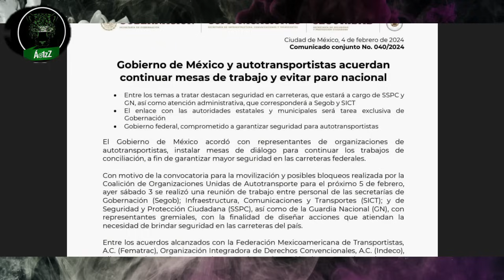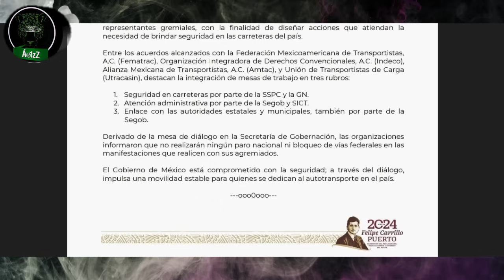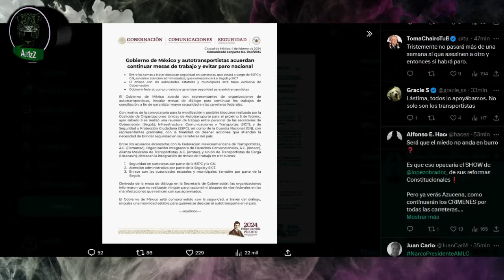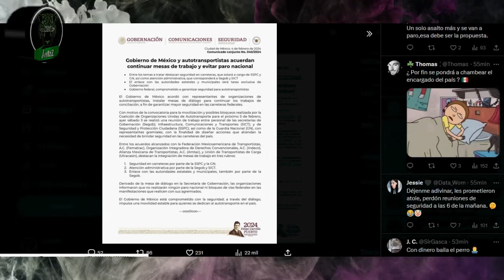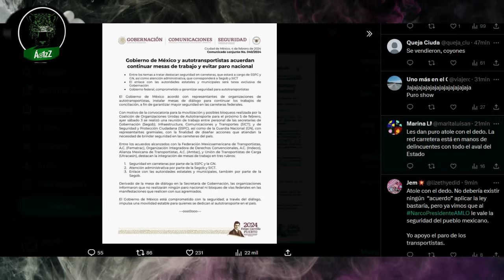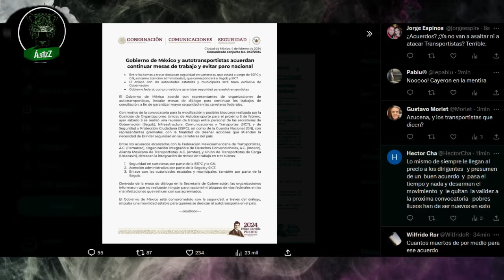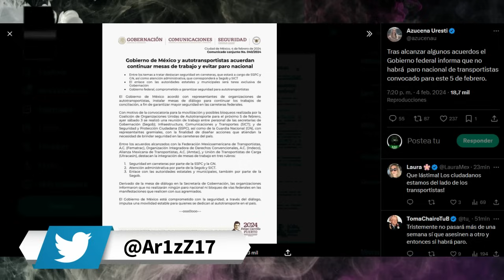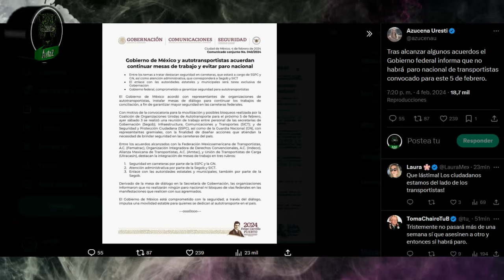Gobierno engaña a los transportistas y anuncian que no habrá paro nacional mañana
La Secretaría de Gobernación informó que se reunieron con representantes de los transportistas que se irían a paro nacional el día de mañana. Dice que acordaron con ellos que ahora sí ya se van a poner a trabajar. ¿Y qué creen? Los transportistas se dejaron engañar y cancelaron el paro programado para mañana a las 7 am.